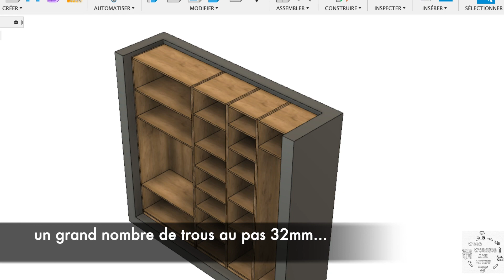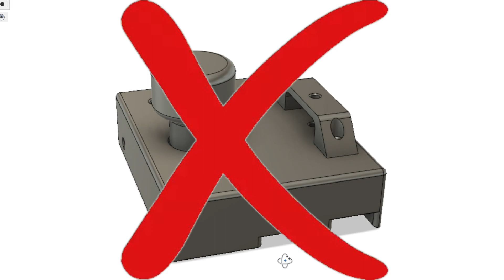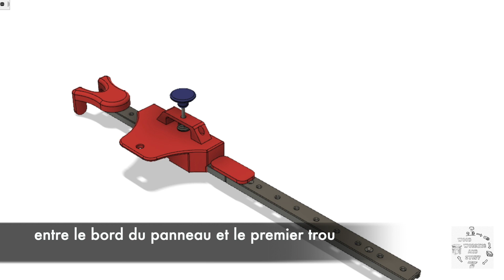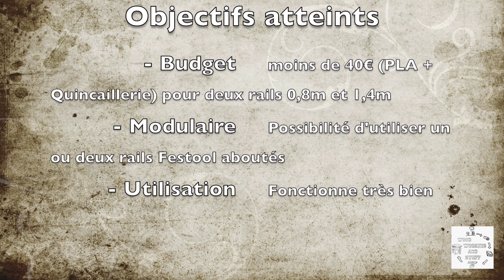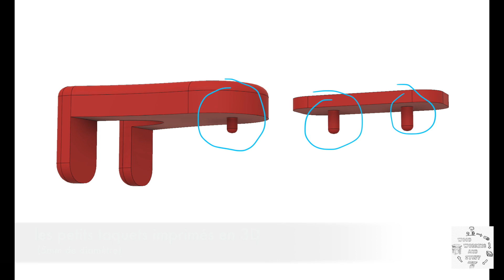Fabrication d'un système Festool lr32-sys maison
Pour la réalisation d'un dressing j'ai besoin de faire un grand nombre de trous au pas 32mm sur les parois des caissons. Je réalise donc un système maison inspiré du Festool lr32-sys pour s'adapter sur ma défonceuse OF-1010...

J'ai oublié de préciser dans la vidéo. Pour régler l'espacement de la défonceuse par rapport à son guide d'origine de façon à avoir les 37mm latéralement au bord de la paroi, j'utilise les pattes de retour de la butée de bout comme référence pour régler l'espace entre la défonceuse et le guide festool d'origine.

Chapitres:
00:00 - Introduction
01:10 - Conception
02:38 - Réalisation des différents éléments
07:02 - Assemblage de la base
07:58 - Test en conditions réelles
11:30 - Bilan
12:13 - Fin…